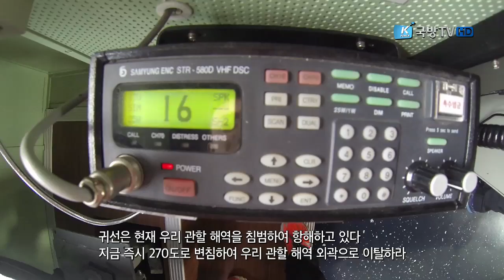[국방뉴스]17.05.02 바다로 온 적은 바다에서 막는다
해군 3함대, 해상 WMD 확산 차단 훈련 (오상현)
강경일)
해군 3함대 사령부가 북한 선박이 관할 해역을 침범했을 때와 대량살상무기가 실려 있는 선박을 발견했을 때 이를 조치하는 훈련을 했습니다.
이혜인)
바다로 온 적은 바다에서 막겠다는 필승의 신념으로 무장한
해군 3함대의 훈련 현장을 오상현기자가 취재했습니다.

남해 해상교통로를 보호하는 해군 3함대 해상전투단이
북한 국적의 선박이 우리 관할 해역을 침범하는 상황을 상정해 훈련을 펼칩니다.

SOV. 귀선은 현재 우리 관할 해역을 침범하여 항해하고 있다. 지금 즉시 270도로 변침하여 우리 관할 해역 외곽으로 이탈하라

경고 통신에도 불구하고 항로를 바꾸지 않은 채 항해를 하는 북한 선박.
해군은 즉시 기적소리를 울리고 발광신호로 경고합니다.

여러 차례 경고통신과 차단기동에도 불구하고 계속 진입하자
이번에는 해상 위치 표시탄, 이른바 마린마커로 경계선을 설정합니다.

변침하지 않으면 경고사격을 하겠다는 의밉니다. 이번에는 적의 대량살상무기가 실려있는 선박을 발견한 상황. 즉시 승선검색반을 투입합니다.

SOV. 립 강하요원 배치

정예 요원으로 구성된 승선검색반 대원들이 긴급히 소집되고
고속단정을 타고 거침없이 물을 가르며 의심선박에 접근합니다.

선박에 올라 선원들을 검색하고 선장과 함께 함교로 이동하며 선박을 수색합니다.

int. 허찬 중령 / 전북함장
“충무공의 후예로서 바다에서 온 적은 반드시 바다에서 막는다는 필승의 신념으로 적의 어떠한 도발에도 즉각 응징할 수 있도록 최선을 다하겠습니다.”

이번 훈련에는 전북함과 충남함, 순천함 등이 참가했습니다.

해군 3함대는 함정의 기본 전술능력을 배양하고 해역 내 선박의 안전한 통항을 보장하는 이번 훈련을 통해 해상교통로 보호와 대한민국 수호의 결의를 다졌습니다. 국방뉴스 오상현입니다.